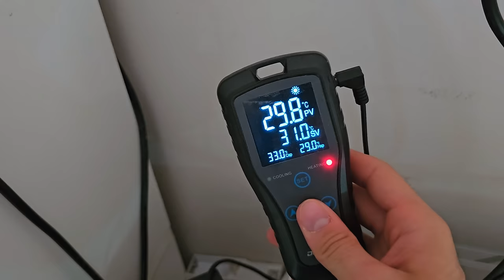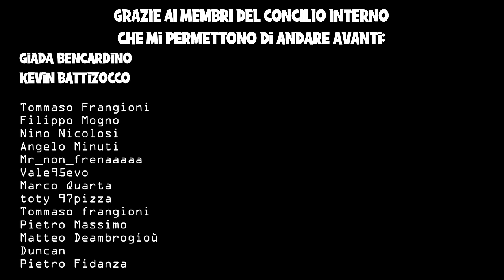Come Tenere in Casa un BOA CONSTRICTOR - Guida alla Cura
Come si tiene in casa un Boa Constrictor Imperator? Ecco tutte le specifiche su come si tiene un serpente gigante in terrario! Temperature, umidità, dieta, cosa mangia, frequenza pasti...

Abbonati a questo canale per diventare un Membro della Tribù ed accedere ai vantaggi ESCLUSIVI:

OGGETTI UTILI:
temporizzatore digitale
tappeto riscaldante 40w
termostato digitale
ciotola 22c
se usi una lampada usa questo
unisciti alla community:
Contatti commerciali:
Parliamo di RETTILI! Come tenerli, come curarli e come gestire un animale domestico esotico in casa! Mi occupo di sensibilizzazione e divulgazione scientifica con contenuti educativi ma divertenti. I miei video sono strutturati per appassionare un pubblico più ampio alla terraristica e alla terrariofilia.